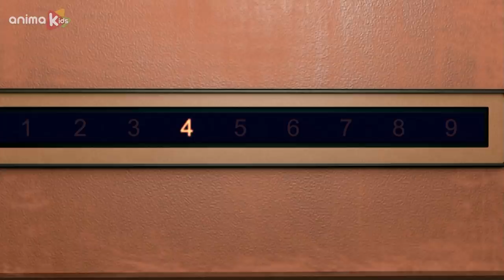Bernard Bear | Billiards AND MORE | Cartoons for Children | Full Episodes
Bernard and Zack are playing a billiard game. Bernard will try to beat by him doing anything he can even using all types of tricks and snares.